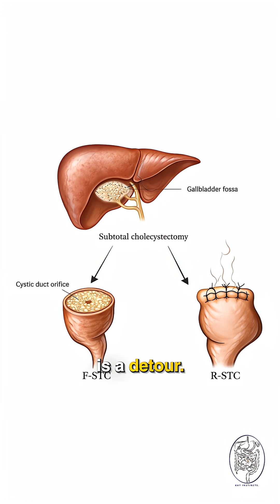Gallbladder Surgery ≠ A Smooth Sunday Drive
A relaxed car ride and gallbladder surgery may look similar from the outside — but they are not the same journey.

In this reel, Dr. Gaurav Singh explains:
🔸 Why gallbladder surgery isn’t a casual or “routine” event
🔸 How controlled systems differ from unpredictable biological ones
🔸 Why preparation, precision, and safety margins matter
🔸 How outcomes depend on decision-making, not assumptions

Just because the road looks smooth doesn’t mean there are no sharp turns ahead.

👉 Understand what really makes surgery safe
👉 Learn why “routine” doesn’t mean “risk-free”

Watch the full explanation on Gut Instincts.